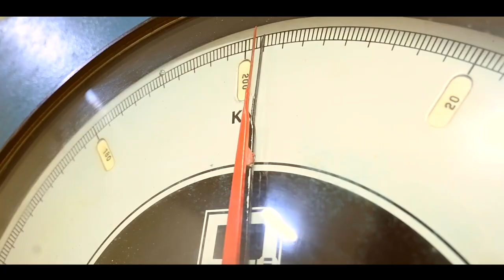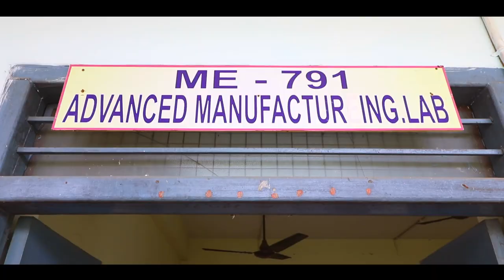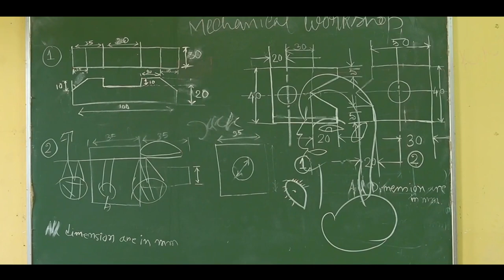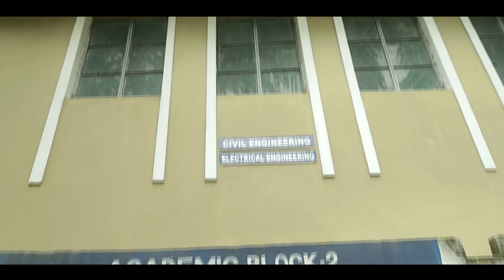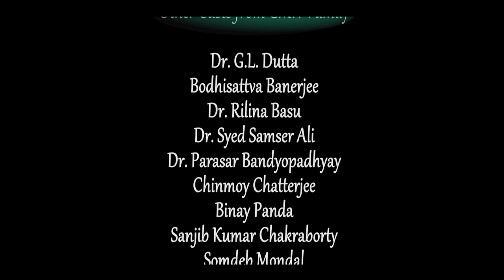GMIT Web Series | S01 | EP 03 - ( New age MECH ENGG. Curriculum )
Tathagata visits the Mechanical Workshop of GMIT.

The four golden years of college life woven into a fascinating story around the GMIT campus, unfolding a tale of Success, Nostalgia & Love.

Voice Over: Mir
Concept & Direction: Dr. Krishnendu Chatterjee
Editor: Rohit Mookherjee
Lyrics: Koral Reef
Singer: Shuvamoy Majumder
Arrangement & Programming: Somendra Banerjee